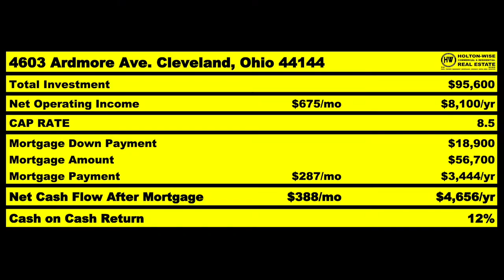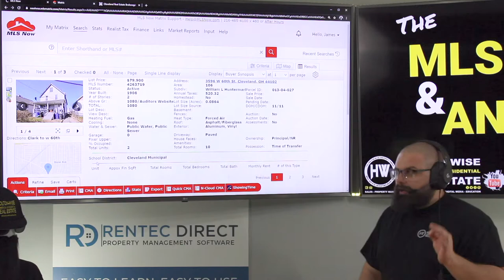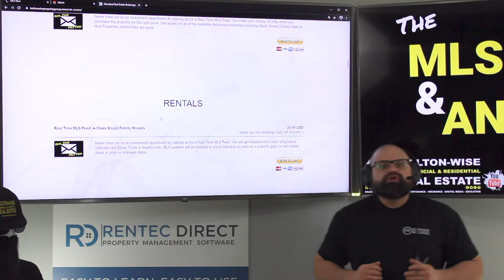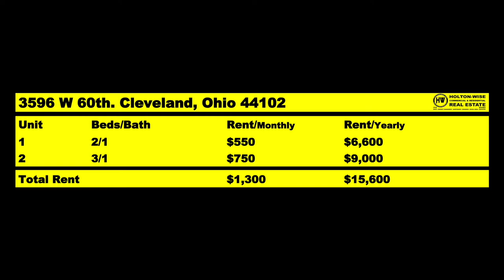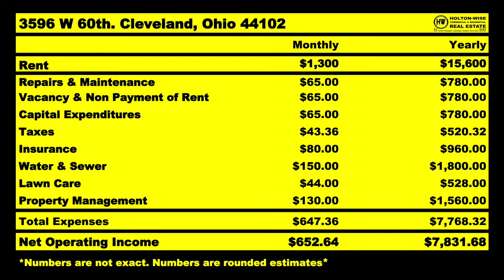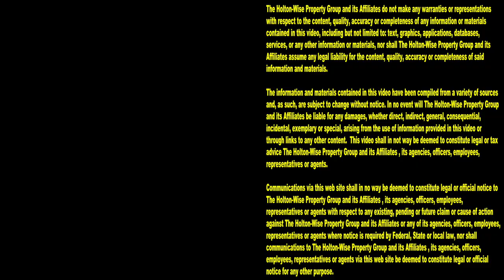What Rental Property Investing REALY looks like in Cleveland | MLS Search & Analysis 639 - 3596 W 60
If you are just starting out investing in Cleveland real estate the 639th episode of The MLS Search & Analysis Show is a must watch. During the show James Wise provides real estate investors with a complete breakdown on what rental property investing in Cleveland really looks like. There are a lot of people talking about investing in Cleveland, but do these people really understand what the true cash flow numbers are supposed to look like? With over $200 Million in Cleveland investment property sales under his belt, James Wise does. During the show James Wise goes over the entire process of buying a rental property in the Cleveland market while setting the proper expectations as to the types of prices a Cleveland real estate investor can expect to pay when buying Cleveland investment deals. James Wise goes over the pros and the cons of buying rental properties in Cleveland. James Wise goes over the fixed and variable expense estimates for managing a rental property in Cleveland. James Wise goes over price to rent ratio expectations in Cleveland. James Wise goes over price change projections in Cleveland. James Wise goes over the entire turnkey investing process HoltonWise uses when they work with local or out of state real estate investors to help them build Cleveland rental property portfolios. James Wise does all of this while also explaining the cash flow numbers on a Cleveland triplex that would be a perfect first Cleveland investment deal for his out of state investor client. At HoltonWise we are a real estate investor's core 4 all rolled into 1. We handle full service property management, maintenance, construction, rehab, renovation, insurance and more for Cleveland real estate investors. If you have never watched HoltonWiseTV before this episode is the perfect example of Cleveland real estate investing for beginners. Truly a great case study into buying your first rental property in Cleveland.

📺 HELPFUL RESOURCES
Holton-Wise FAQ